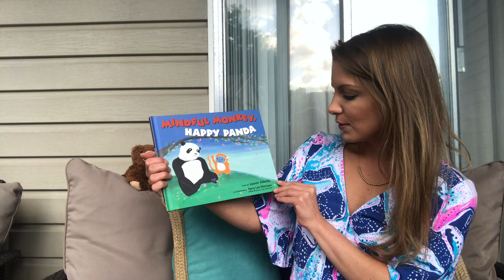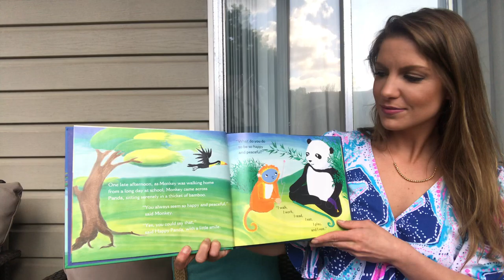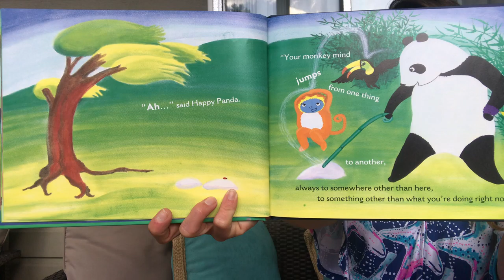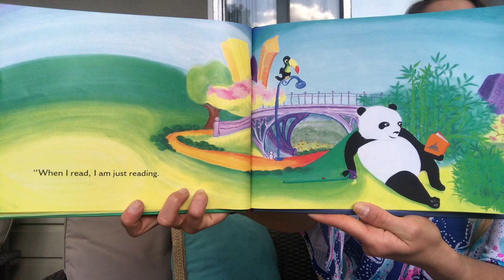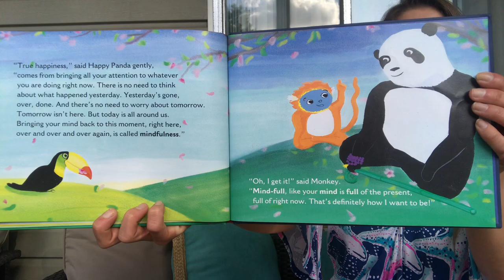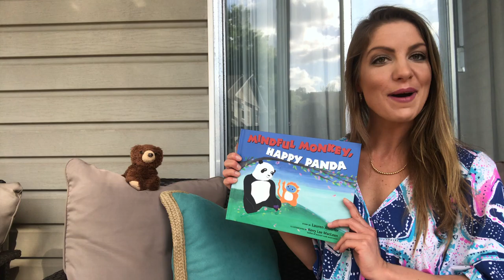Mindful Monkey Happy Panda